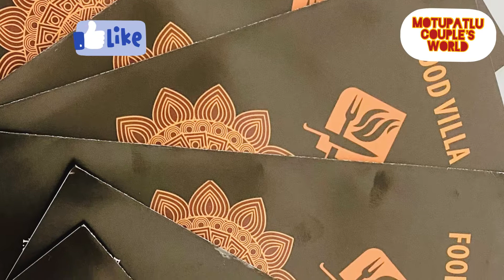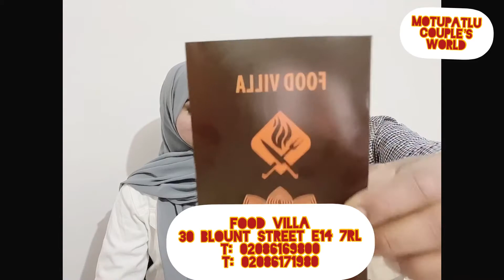Food 🍱 Review video. Blog #19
For order .

           Food villa
30 Blount street E14 7RL
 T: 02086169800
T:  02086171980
There food was very good and reasonable .